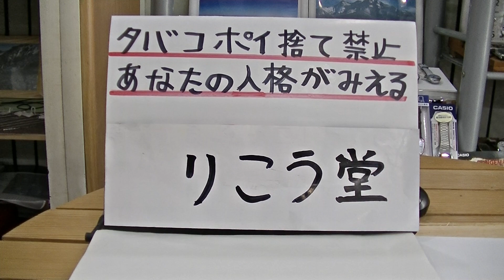室蘭市 時計メガネ宝飾店 タバコポイ捨て禁止あなたの人格が見える